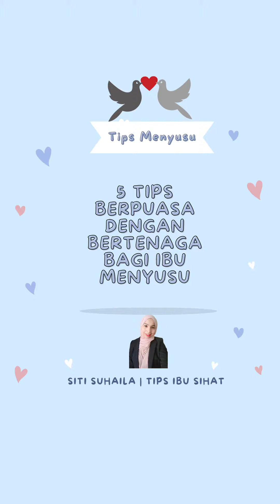5 TIPS BERPUASA DENGAN BERTENAGA BAGI IBU MENYUSU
Nutrisi semulajadi ni sangat membantu untuk bagi tenaga dan banyakkan susu badan walaupun sedang berpuasa..